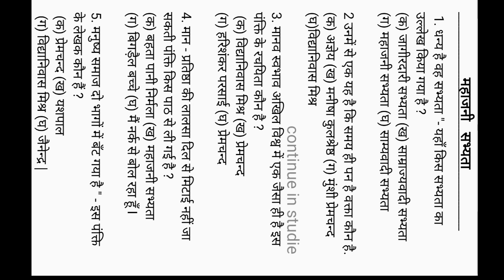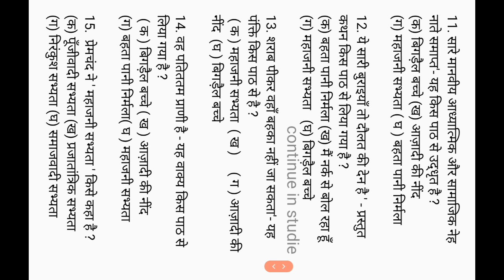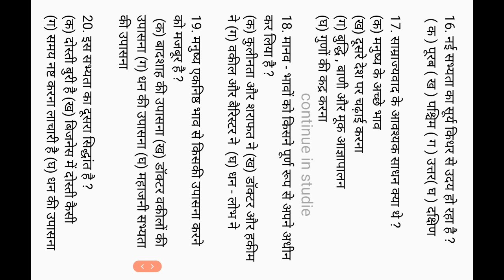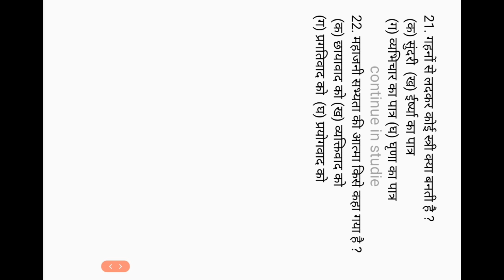WB(H.S)11th CLASS HINDI. MAHAJANI SABHYATA MCQ QUESTION /BY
total 8 chapter ka video upload hoga guys